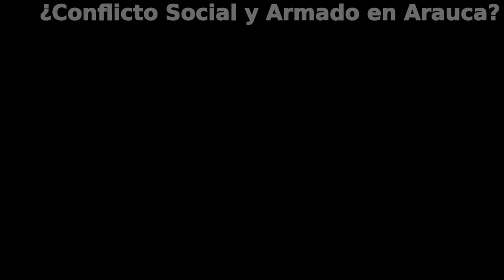Visita Tecnica del INCODER a la ACA para la constitución de la Zona de Reserva Campesina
El INCODER realizo una visita al departamento de Arauca en diciembre del 2012 para hacer los comentarios a la propuesta de Zona de Reserva Campesina de la Asociación Campesina de Arauca. La Coordinadora Estudiantil de Asuntos Rurales acompaño la visita y dialogo con el presidente de la ACA sobre el conflicto en la región, los dialogos de paz entre las FARC-EP y el gobierno Santos y el balance de la visita del INCODER.